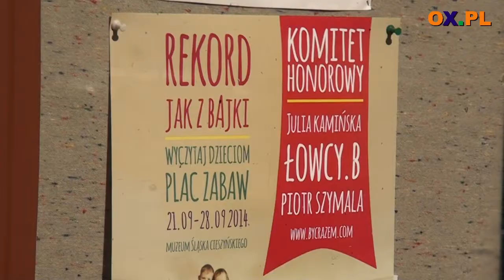Pobij rekord czytając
W Cieszynie odbędzie się wielkie bicie rekordu w czytaniu na głos. Zadanie nie lada, bo trzeba czytać 168 godzin bez przerwy.

Do akcji może przyłączyć się każdy. Wystarczy wejść na stronę Stowarzyszenia Pomocy Wzajemnej „Być razem”
, zapisać się i wpłacić darowiznę. Zebrane podczas akcji pieniądze będą przeznaczone na budowę placu zabaw przy Domu Matki i Dziecka Słonecznik w Cieszynie.

Do pobicia rekordu potrzebnych jest 1008 osób. Czytanie startuje w niedzielę w południe na dziedzińcu Muzeum Śląska Cieszyńskiego. Potrwa cały tydzień. Także nocą.

Hanna Blokesz-Bacza